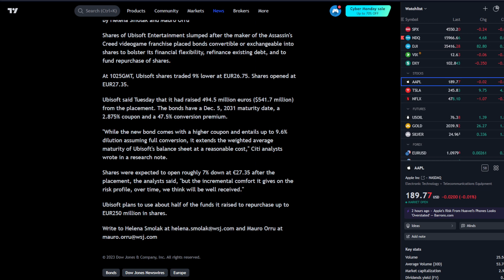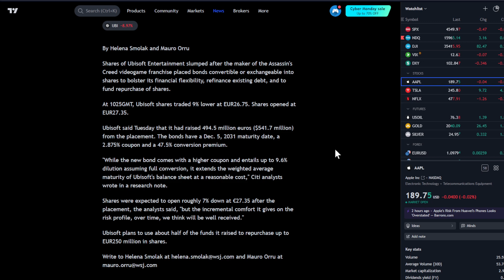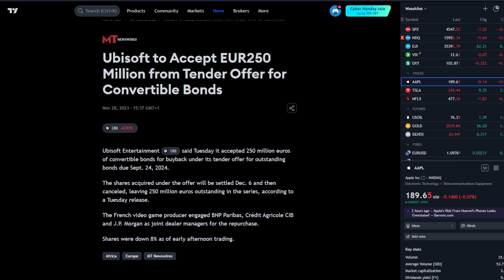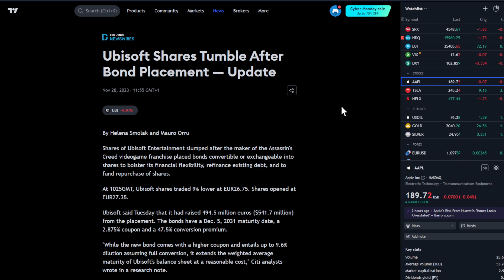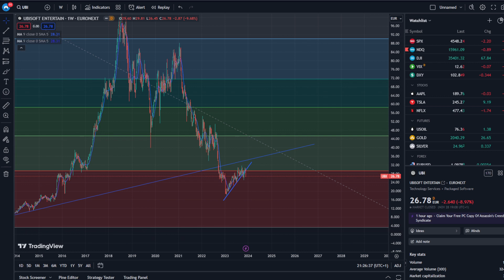Arggggh UBISOFT Places Convertible Bonds! Stock Down on Shareholder Dilution Risk! What Now?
Ubisoft. Oh Ubisoft. Convertible Bonds Placement today, shares are down around 9%. Dilution. Long-term hope to have a more healthy balance sheet, that the company buys back shares with the funds they received via the bonds. But yes, risk of dilution for shareholders is real.

I'm just surprised that the healthy balance sheet is achieved via convertible bonds and not via better revenue numbers... but hey, I'm not a financial expert. What do you think?

INVESTED IN STOCKS IN THE VIDEO.